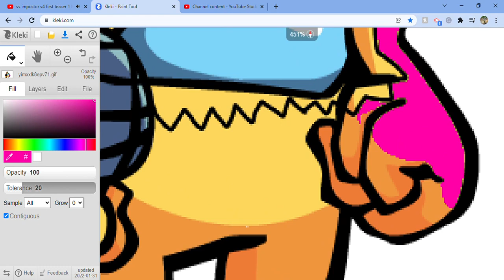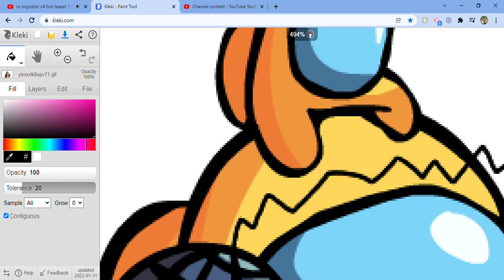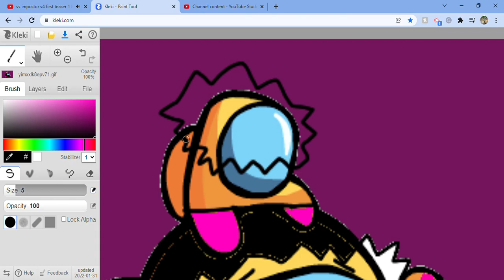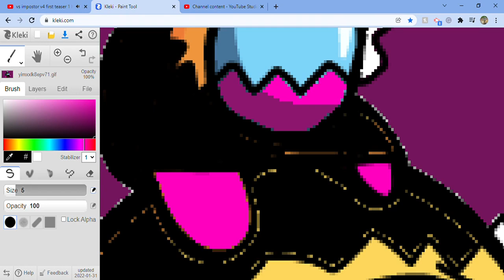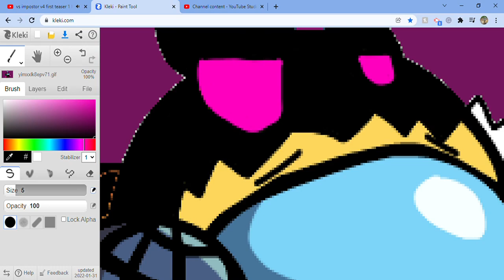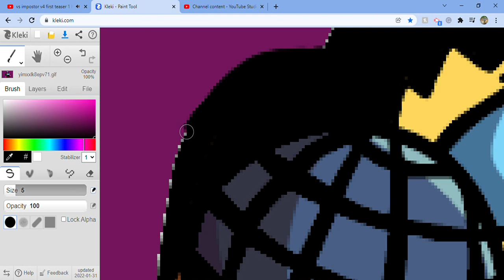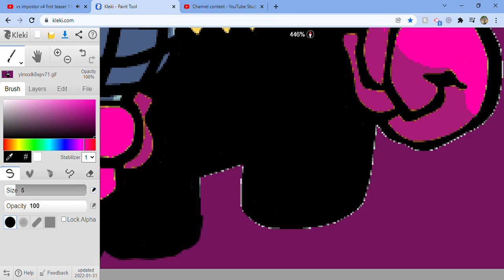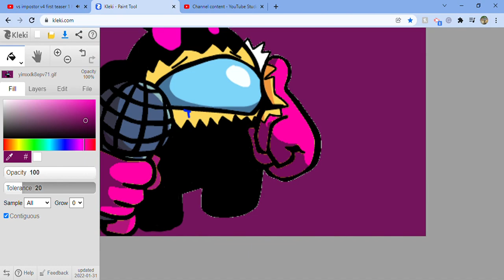Corrupting Yellow Crewmate - VS Imposter V4 FANMADE